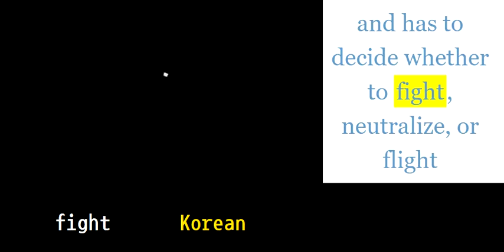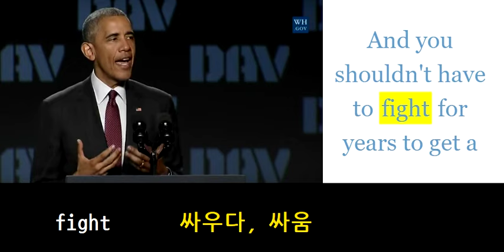초등영어800 fight 싸우다, 싸움